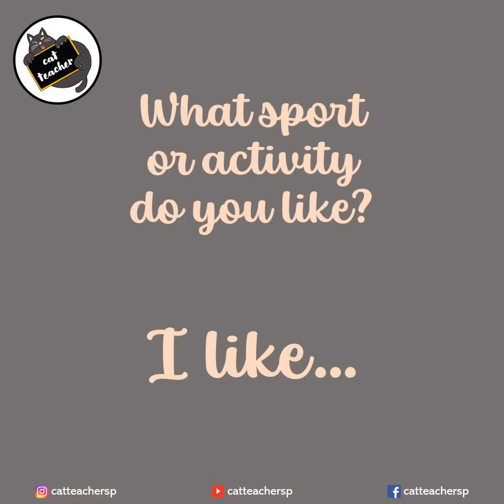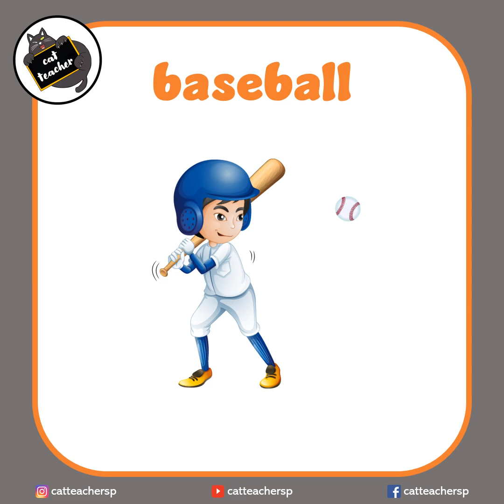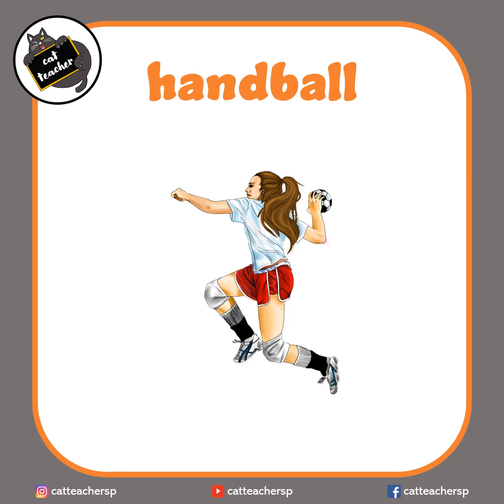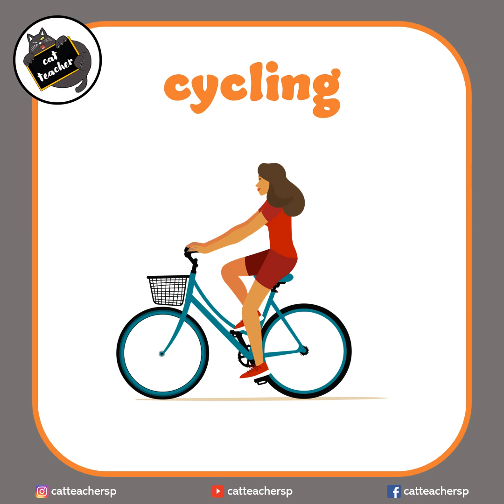Sports & Activities (vocabulary)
Sports & Activities traz o vocabulário dos principais esportes e atividades praticadas ao ar livre.

football ⚽
futebol

skateboarding 🛹
skate

camping 🏕️
acampar

fishing 🎣
pescar

basketball 🏀
basquete

surfing 🏄
surfe

boxing 🥊
boxe

snowboarding 🏂
surfe na neve

bowling 🎳
boliche

volleyball 🏐
vôlei

canoeing 🛶
canoagem

gardening 🌼🌱🌷🌻
jardinagem

baseball ⚾
baseball

jumping rope
pular corda

graffiti
grafite

rafting 🏞️
jangada

hiking 🥾
caminhada

swimming 🏊
natação

karate 🥋
karatê

jogging 🏃🏻‍♀️
corrida

golf ⛳
golfe

horseback riding 🏇
hipismo

parkour
parkour

judo 🥋
judô

tennis 🎾
tênis

table tennis 🏓
tênis de mesa

handball 🤾
handball

climbing 🧗🏾‍♀️
alpinismo

cycling 🚵‍♀️
ciclismo

paintball
paintball